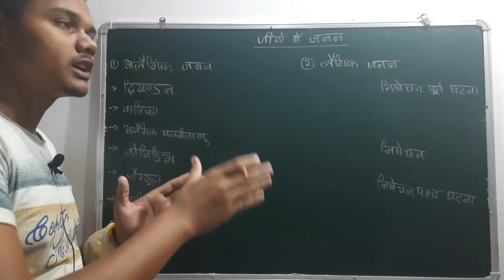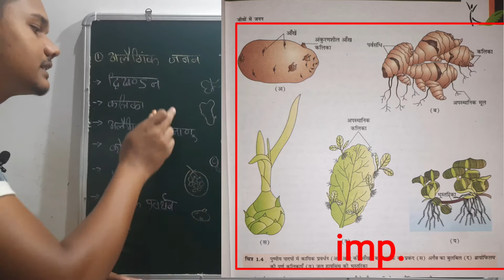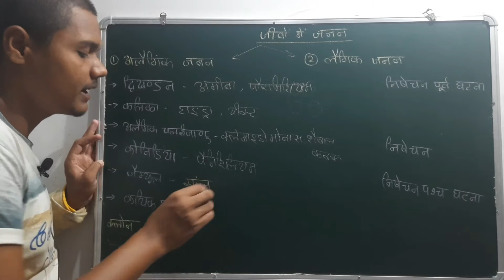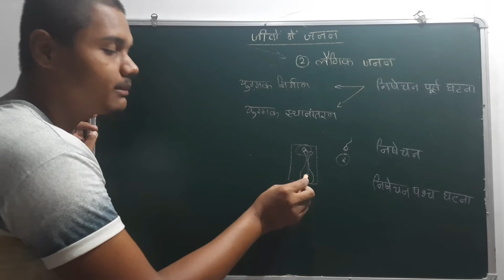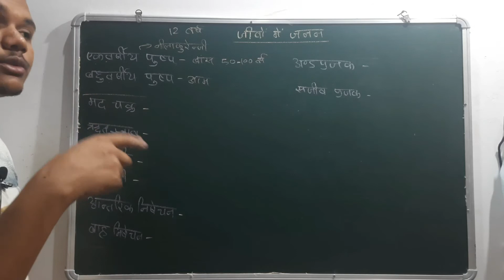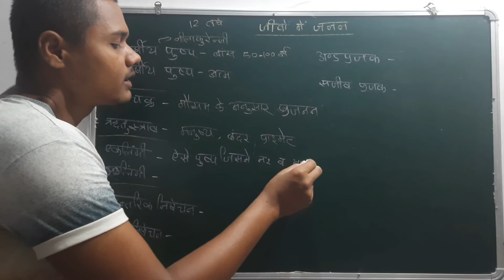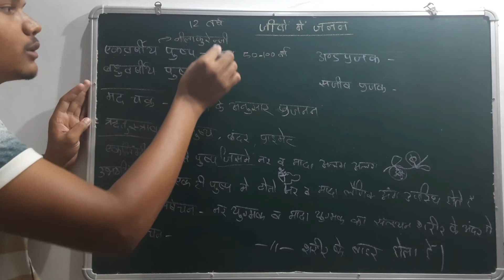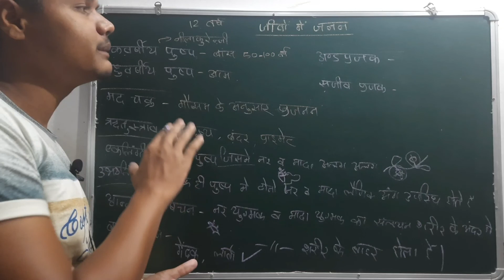12th "जीवों में जनन " | लैंगिक जनन | अलैंगिक जनन | बोर्ड के महत्वपूर्ण Topics | Sudhir lectures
12th "जीवों में जनन " | लैंगिक जनन | अलैंगिक जनन  | बोर्ड के महत्वपूर्ण Topics | Sudhir lectures

*अब 12 वीं हिन्दी माध्यम के विद्यार्थी भी कर सकते है  90+ ( all the best 👍)

jivo Mein Janan | kaksha barahvin jivo Mein Janan | jivo Mein Janan important question only | jivo Mein Janan barahvin board | Janan | reproduction | langik Janan | angik Janan | Hydra yeast mein mukulan | sponge mein gemmule |